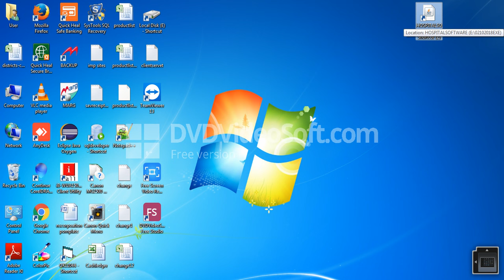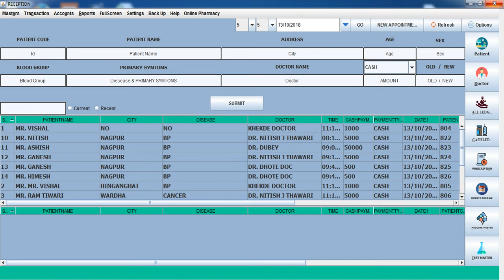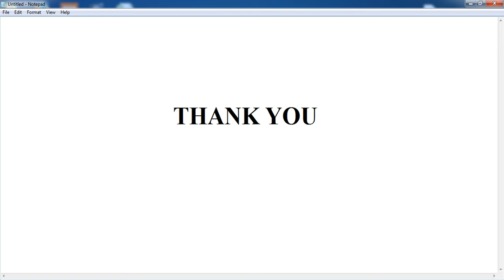PATIENT REGISTRATION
HOW TO REGISTER PATIENT AT RECEPTION. THIS VIDEO WILL TELL YOU STEP-BY-STEP PROCESS HOW TO GIVE APPOINTMENT TO A PATIENT.